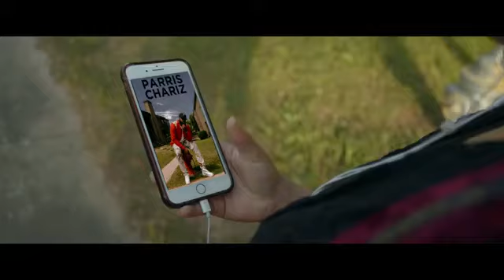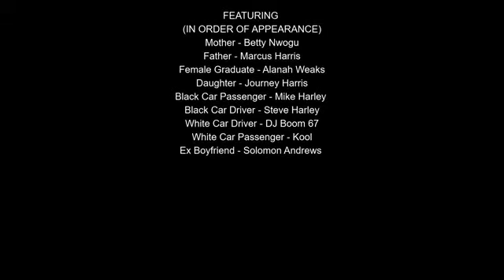Chris Elijah - PO Baby REMIX Feat. Parris Chariz & 1K Phew (Official Music Video)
The Official Music Video For " PO Baby REMIX" By Chris Elijah Feat. Parris Chariz & 1k Phew

The Prayer Plug ATL🙏🏽🔌
🔌Holy HipHop Music Videos & Content
𝐀 𝐒𝐨𝐮𝐫𝐜𝐞 𝐎𝐟 𝐏𝐫𝐚𝐲𝐞𝐫 & 𝐃𝐢𝐬𝐜𝐢𝐩𝐥𝐞𝐬𝐡𝐢𝐩 𝐅𝐨𝐫 𝐂𝐫𝐞𝐚𝐭𝐢𝐯𝐞𝐬
Platform for Spirit Filled Millennials🌐
Promo|Prayer📲DM

For More Music and videos go to theprayerplugatl.com

The Prayer Plug Atl Youtube Channel Features The Hottest Spirit Filled Hip Hop In The Streets.